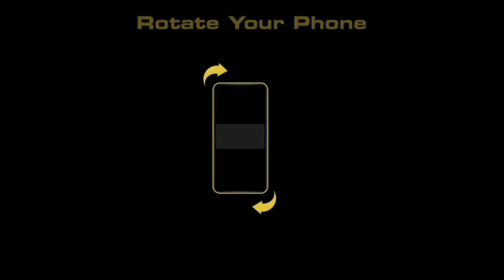How to Easily 3 Star the Valentine's Day Challenge | Coc new event attack strategy - Clash Of Clans